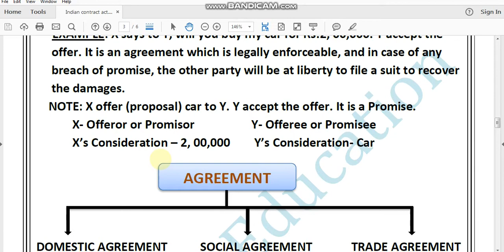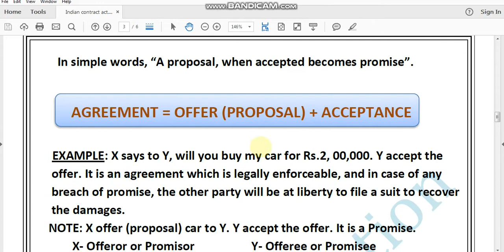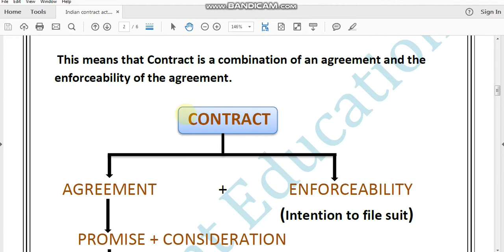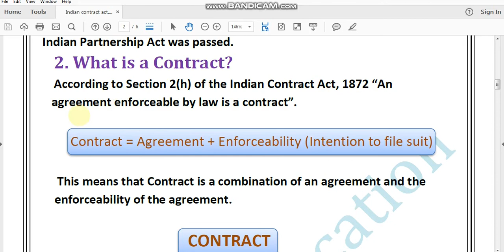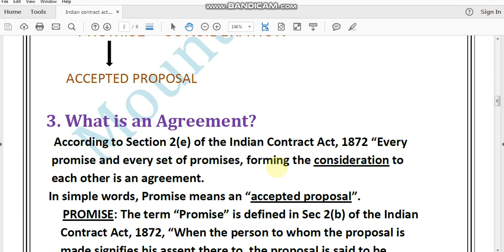DELHI UNIVERSITY DU SOL Business Law B.COM Indian Contract Act ,1872 BUSINESS LAWS CLASSES part 6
DELHI UNIVERSITY DU SOL
This video is related to INTRODUCTION OF BUSINESS LAW and Indian Contract Act ,1872
DU SOL SECOND SEMESTER 2021
business law b.com semester 5
business law
business law chapter 1
business law b.com 1st year
business law ca foundation nov 2021
business law lectures
business law b.com 2nd year
business law bba 2nd year
business law introduction
business law 1st year indian contract act 1872
business law b.com sem 4
business law b.com part 2 in hindi
business law b.com sem 2
sol 2nd semester exam
sol 2nd semester exam update
sol 2nd semester date
sol 2nd semester exam date 2021
du sol 2nd semester exam
du sol 2nd semester exam date 2021
sol du new update
sol du exam update
sol du obe exam
sol du
du sol latest updates
du sol
du sol 2nd semester exam form
sol 2nd semester registration
sol 2nd semester
sol 2nd semester admission 2021
sol 2nd semester 2021
sol 2nd sem admission
sol second semester form
SOL DU 2ND SEMESTER EXAM OBE OR ABE OR OFFLINE EXAM
SOL DU 2ND SEMESTER EXAM OBE OR ABE OR OFFLINE EXAM important questions